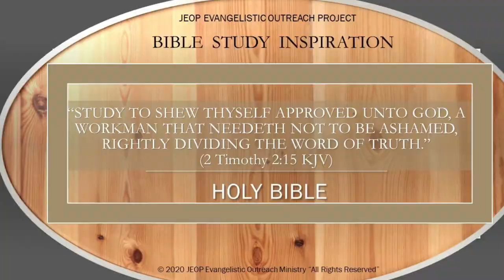Bible Study Inspiration 94 - "A Measure of Faith"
Mini Bible Study Inspiration

Topic: "A Measure of  Faith"

Bible Scripture:
Authority:
Romans 12:3, John 5:19-23, 6:37-40, Matthew 10:1-2, 5-8, 28:10, 18-20, Mark 6:7, 12-13, Luke 10:1, 17-20, Acts 1:8
Confession
1 John 8:8-10, 2 Corinthians 7:10, Psalm 32:5-6, Acts 2:38, 3:19, James 5:15-16
Power
John 6:63, 2 Corinthians 12:9, 2 Timothy 1:7, Romans 15:13, Jeremiah 23:29, 33:3, Ephesians 3:20-21, 2 Peter 3:17-18, Romans 5:1-5, 1:17, Hebrew 11:1. (Scripture taken from KJV)

Let us hear from you. Prayer request and information on Salvation.

Thank you for sharing the Bible Study Inspiration with others.